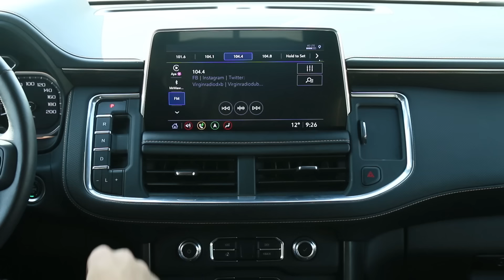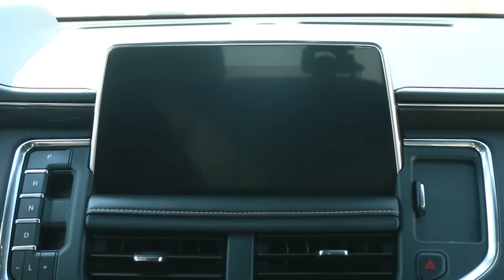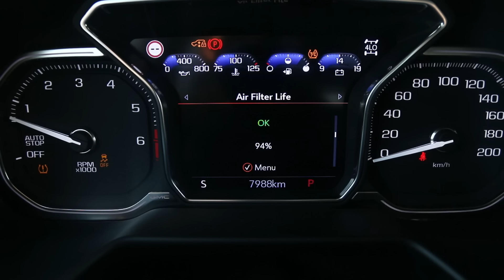أفخم من تاهو ام مجرد شعار؟ جمس يوكون GMC Yukon AT4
تجربة قيادة الجيل الجديد من جي ام سي يوكون، بالفئة المهيئة للأوف رود
شرح التفاصيل وعرض الفروقات بينها وبين شقيقتها شفروليه تاهو

اتمنى ان تنال التجربة اعجابكم